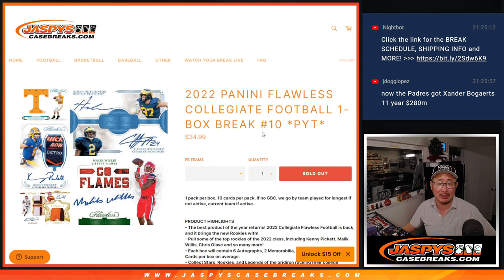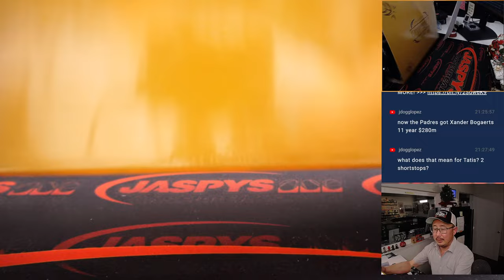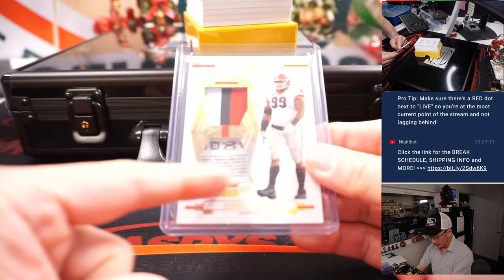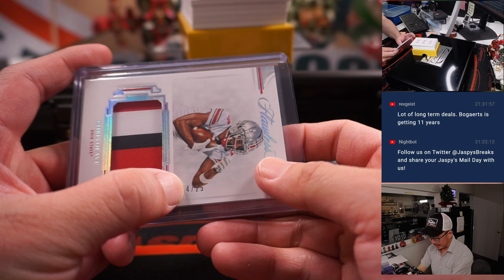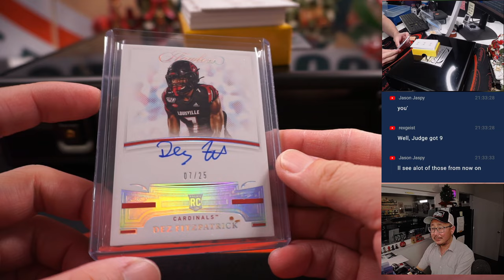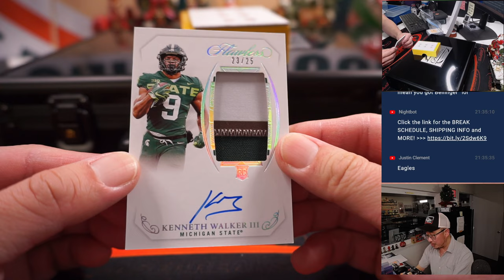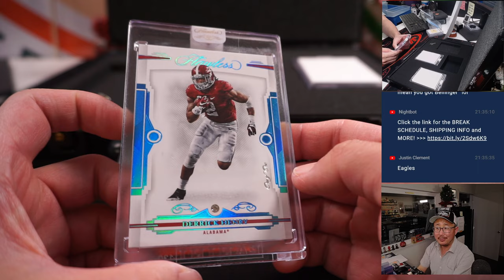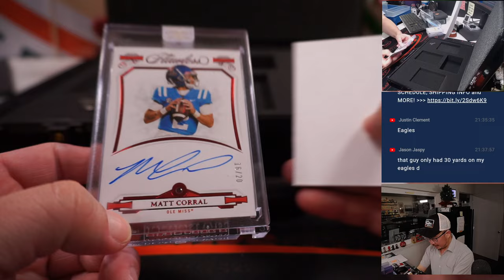W, 12.07.22 ~ 2022 PANINI FLAWLESS COLLEGIATE FOOTBALL 1-BOX BREAK #10 *PYT*